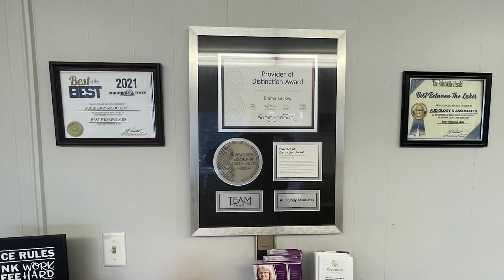Office Space Approved for Red Cross in Pikeville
In light of recent events, the Pike County Fiscal Court approved an agreement to maintain office space for the American Red Cross in order to help response times for any possible future emergencies.